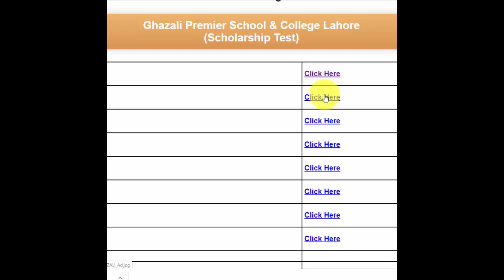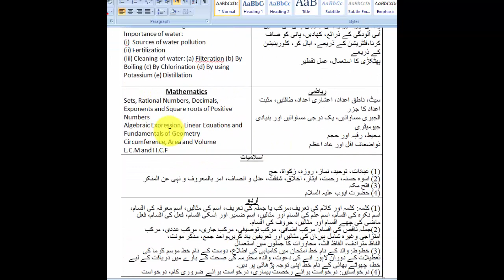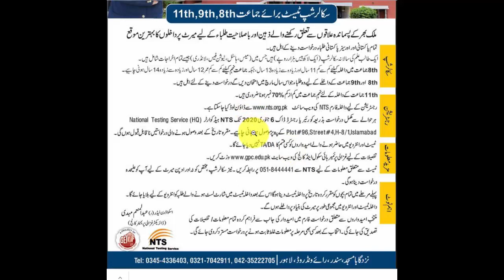Scholarships for 8th, 9th and 11th Class Students Through NTS | Ghazali Premier School and College